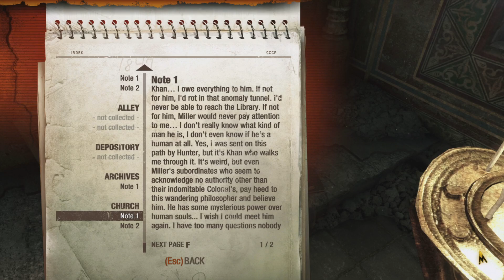Cave - Metro 2033 Episode 21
We go delving.